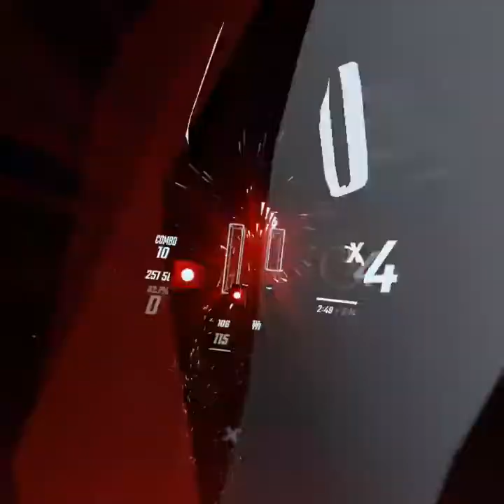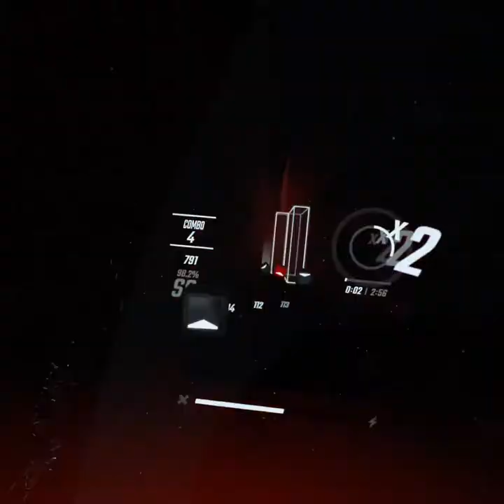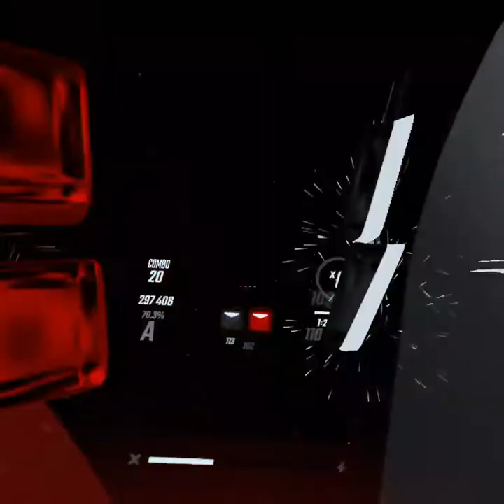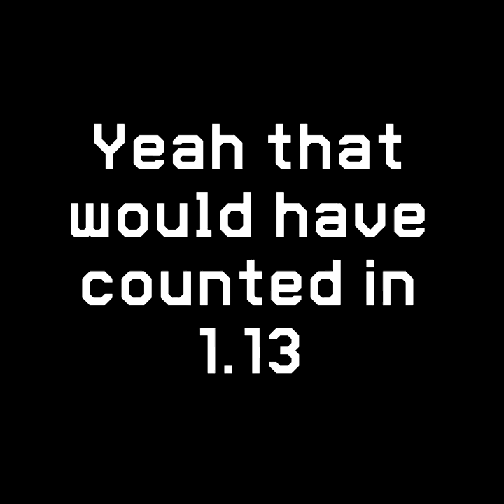The New Beat Saber OST4 Songs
So! OST4 dropped in Beat Saber with update 1.14.0. It sounds amazing, it flows really well, but... well... I think the hitboxes might be bugged a bit because I miss WAY too many notes compared to what I use to miss. Oh well!